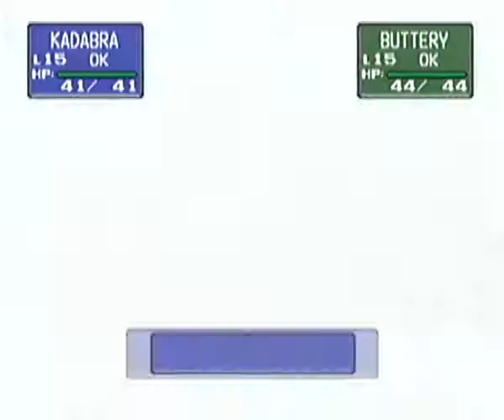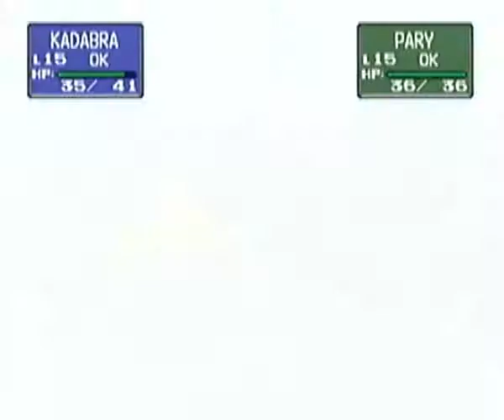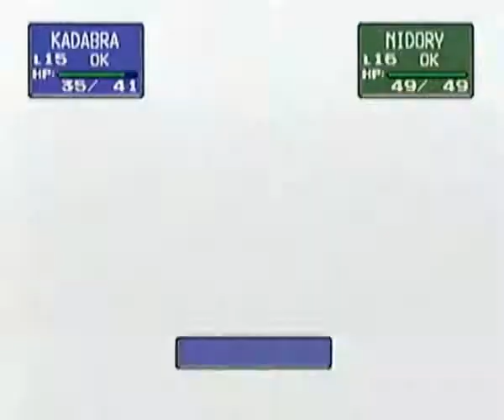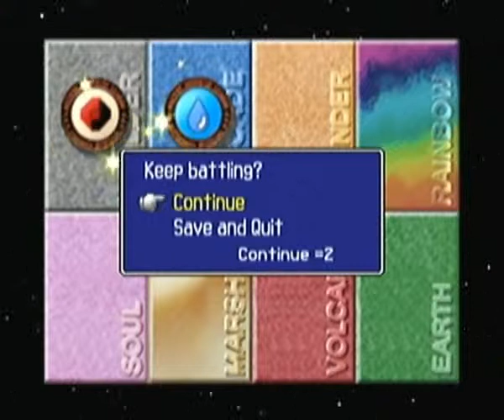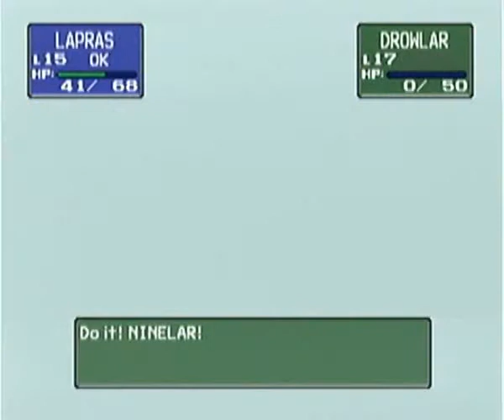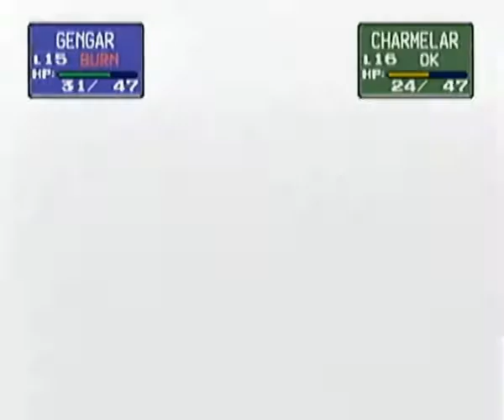Let's Play Pokemon Stadium - Part 1 - Pika Cup - Part 1/2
Pokemon Stadium - Part 1 - Pika Cup - Part 1/2